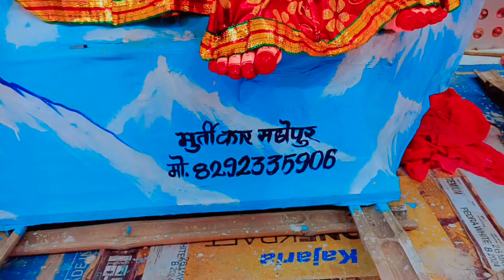Mahadev Puja 2024 | Mahadev Puja Bhirhar | Ganga Aarti | Mela | Hawan | Visarjan | भिड़हर 🙏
श्री श्री 108 महादेव पूजा समिति भिड़हर आप सभी का हार्दिक अभिनंदन करता/करती हैं ।
Jai Baba Bhajneshwar
महादेव पुजा भिड़हर 2024
हर हर महादेव 🙏
जय बाबा भजनेश्वर् नाथ महादेव 🙏
Mahadev Puja Bhirhar 🙏

Time Stamp:- 👇

00:00 - lntro 🔥
00:03 - बाबा क् दर्शन 🙏
01:35 - कलश शोभा यात्रा 🙏
03:07 - मेला क् दृश्य
04:23 - झूला
05:56 - मेला परिसर
07:04 - Lighting/Decoration 🙏
07:34 - बाबा क् पुजा🙏
09:50 - बाबा क् आरती🙏
18:45 - शिवपुराण कथा🙏
19:28 - माँ गंगा क् भव्य आरती🙏
29:32 - हवन 🙏
30:34 - कलश विसर्जन 🙏
31:54 - बाबा क् प्रतिमा क् विसर्जन🙏
37:22 - Outro 🔥